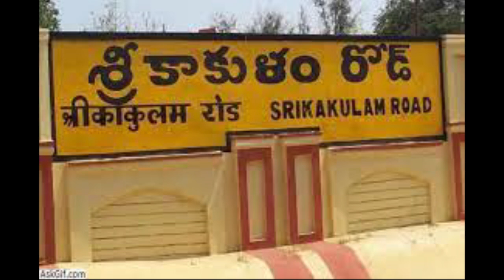తెల్లారుతూనే బెబ్బులిలా పంజా విసిరిన రామ్మోహన్ నాయుడు ! | Taja30 Ram Mohan Naidu Kinjarapu